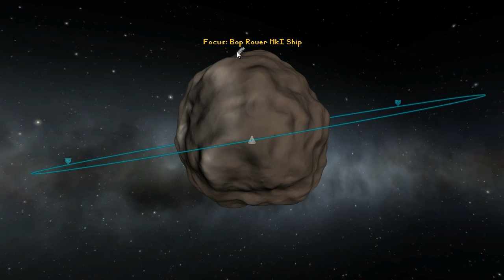Bop Mis-Adventure: Returning (Episode 5) - Kerbal Space Program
In a recent charity livestream, Harv promised to make 4 videos in one day should the amount raised pass $1200. It did. So, here we are with HOCgaming's Bop Mis-Adventure! The FIVE part mission in which Harv visits an Easter Egg on one of Jool's moons.